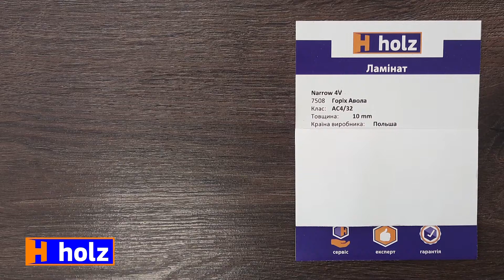Краткий обзор | Ламинат Parfe Floor Narrow 4V Орех Авола из Польши [Holz]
В этом видео показано, как выглядит ламинат Parfe Floor Narrow 4V Орех Авола в комнатном освещении.

Не знаете как выбрать фактуру, рисунок и узор?
Посмотрите и выберите понравившееся покрытие!

Выбрать и купить подходящий ламинат можно на нашем сайте holz.ua.